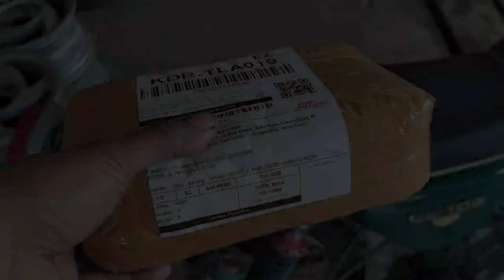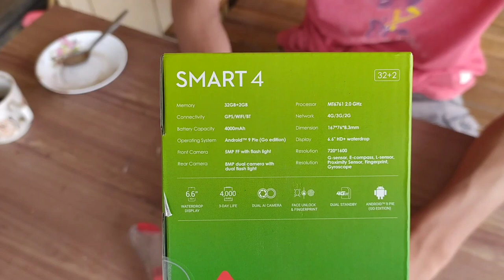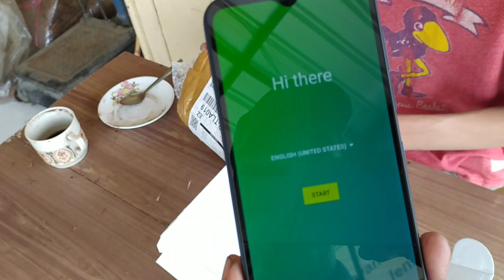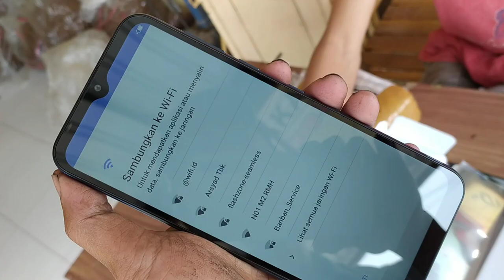Cara Tambal Ban Tubeless Motor Honda Vario 150 Tahun 2019 2020,Bonus Unboxing Infinix S4 Ram 2/32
Cukup Tekan Tombol Lonceng dan Beri tahu teman apabila diperlukan

Alamat kami
Desa Karangtalun
Kecamatan Kalidawir
Kabupaten Tulungagung
Propinsi Jawa Timur

Silahkan yang mau tanya2 atau konsultasi, atau langsung meluncur ditempat kami.
Akhir ini semua motor matic dari Honda, Yamaha, dll menggunakan ban tipe Tubeless yang perlu perlakuan beda dari ban dalam,karena berurusan degan angin,bisa2 angin rembes.